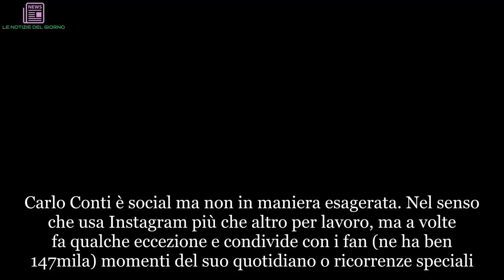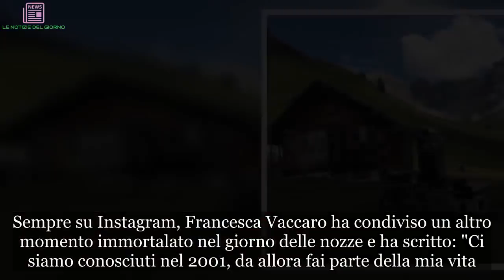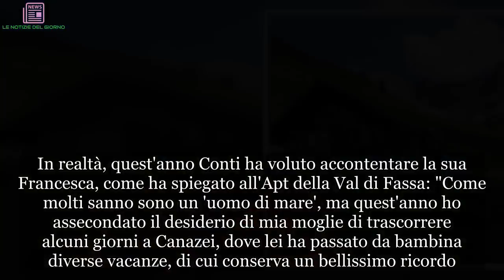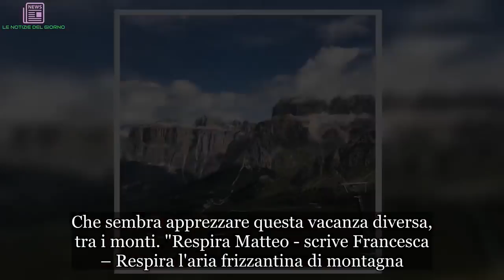“Sono stato a sentire mia moglie…”. Vacanze diverse per Carlo Conti: ecco le foto | LE NOTIZIE DEL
Carlo Conti è social ma non in maniera esagerata. Nel senso che usa Instagram più che altro per lavoro, ma a volte fa qualche eccezione e condivide con i fan (ne ha ben 147mila) momenti del suo quotidiano o ricorrenze speciali. Un mesetto fa, per esempio, il conduttore ha voluto informare tutti i suoi follower del suo sesto anniversario di matrimonio e fatto una dedica dolcissima per la sua Francesca. Sotto a una foto del giorno del sì che ritrae i neo sposini felici e sorridenti in macchina, Conti scrive: "16/6/2012 my love". Foto bellissima e didascalia secca sono bastate a scatenare una serie infinita di messaggi di auguri. Nel giro di poche ore, infatti, il post ha superato quota 20mila like. Anche la signora Conti non è stata da meno in fatto di romanticismo e infatti anche lei ha voluto celebrare sui social questo giorno importante. Sempre su Instagram, Francesca Vaccaro ha condiviso un altro momento immortalato nel giorno delle nozze e ha scritto: "Ci siamo conosciuti nel 2001, da allora fai parte della mia vita. Il 16 giugno 2012 ci siamo sposati ed ogni giorno che passa ti amo più del primo!".
Ora, dopo un anno intenso di lavoro, anche il conduttore di Raiuno è in ferie e mentre si gode il meritato riposo, ha pensato di aggiornare i suoi amici virtuali condividendo qualche scatto delle sue vacanze. Vacanze in montagna e non nel suo amato mare quest'anno per la famiglia Conti. Perché "il vecchio lupo di mare apprezza anche la montagna... Per qualche giorno", scrive sotto alla foto di un panorama mozzafiato in Trentino.
In realtà, quest'anno Conti ha voluto accontentare la sua Francesca, come ha spiegato all'Apt della Val di Fassa: "Come molti sanno sono un 'uomo di mare', ma quest'anno ho assecondato il desiderio di mia moglie di trascorrere alcuni giorni a Canazei, dove lei ha passato da bambina diverse vacanze, di cui conserva un bellissimo ricordo. Così abbiamo portato anche nostro figlio sulle Dolomiti".
E così, tra passeggiate e pranzetti nei rifugi, Conti trova anche il tempo di condividere qualche cartolina con gli amici di Instagram. E come già successo in occasione dell'anniversario di matrimonio, è subito boom di like per le foto in vacanza di Carlo, Francesca e il piccolo Matteo. Che sembra apprezzare questa vacanza diversa, tra i monti. "Respira Matteo - scrive Francesca – Respira l'aria frizzantina di montagna... che tra poco si torna nel forno!".